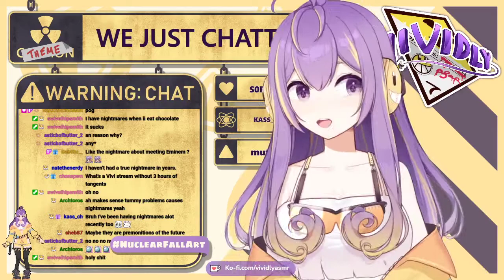Vivi has a nightmare